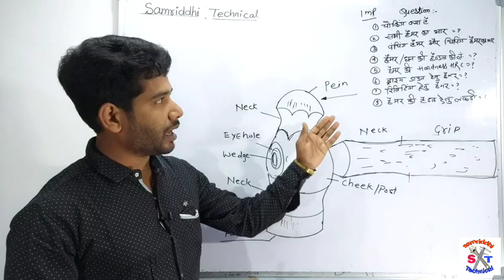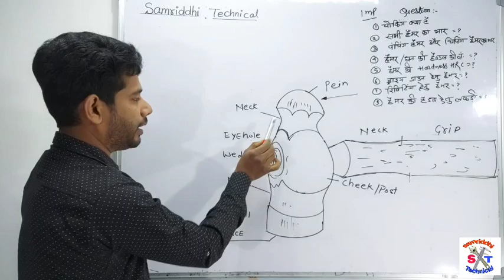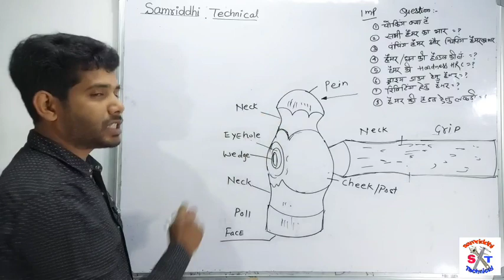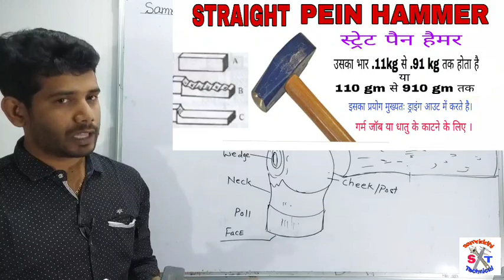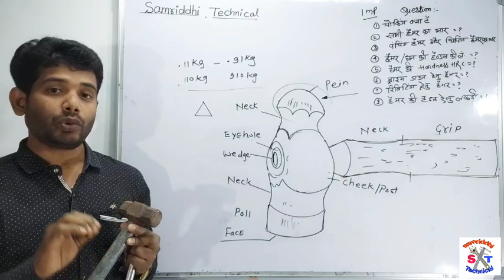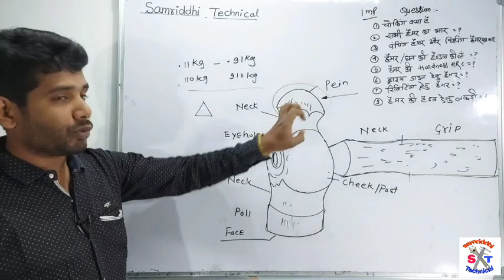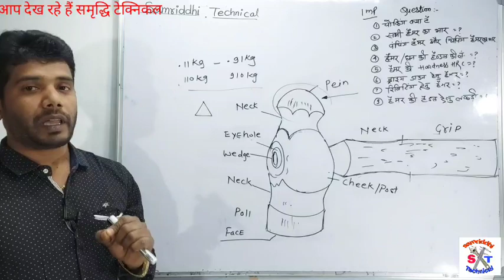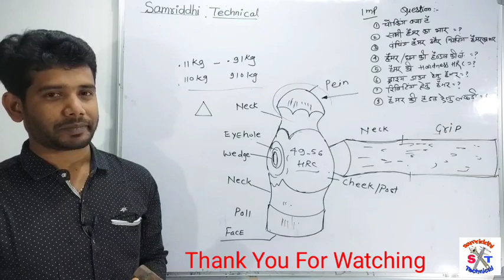Types of Hammer, हथौड़े के प्रकार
इस वीडियो में हैमर के प्रकार को बताया गया है।
 तथा हैमर से संबंधित सभी प्रश्न को बारिकी के साथ बताया गया है।
जैसे चोकिंग क्या है, what is chokin?,
length of hammer handle,?
weight of hammer ?
chipping hemmer weight?
hammer hardness?

इस प्रकार के बहुत महत्वपूर्ण  प्रश्न , तथा पूर्ण विश्लेषण
इसके अतिरिक्त कुछ लिंक भेज रहा हूँ जिसे आप जरूर देखे।

राकवेल हार्डनेस टेस्टिंग (HRB and HRC)
Rockwell harness testing method:-

 यह आपके लिए अत्यंत महत्वपूर्ण है सभी वीडियो को देखिए इस लिंक को ओपन कर👇👇

Metal MCQ 30 part A

बेयरिंग पर पड़ने वाला लोड

स्पैनर्स के साइज कैसे निकले

big inside micrometer.

मीट्रिक वर्नियार कैलिपर की रीडिंग कैसे पड़े

बेल्ट के साइज को कैसे निकाले

open belt की लम्बाई कैसे निकले

MCQs for fitter ,Turner, machinists
and all technical students..

nominal size , actual size..

थ्रेड के लिए ब्लेंक साइज की गणना करना

पुल्ली के प्रकार( types of pulley)

बेल्ट ड्राइव के प्रकार, (rope drive and belt drive)

बेल्ट कितने प्रकार के होते है types of belt

विचलन क्या है, व कितने प्रकार के है
what is the Deviation and types of deviation

फिट क्या है व कितने प्रकार के होते है

साइज,बेसिक साइज,वास्तविक साइज,।।
size, basic size, actual size,।।

माइक्रोमीटर की रीडिंग को कैसे सेट कर